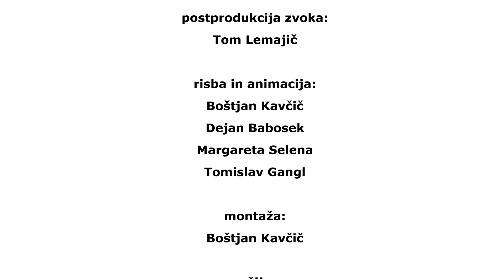EKOLA! Promet in potovanja